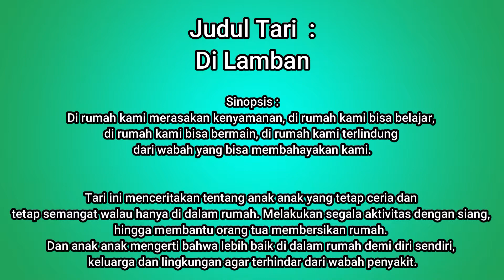SD XAVERIUS 3 BANDAR LAMPUNG - DI LAMBAN ( LOMBA SENI TARI FLSN TH. 2021 TINGKAT PROVINSI LAMPUNG )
Tarian dengan Judul "Di Lamban"  yang ditarikan oleh  peserta didik dari SD Xaverius 3 Bandar Lampung  bidang Lomba Seni Tari  dalam Festival dan Lomba Seni Siswa Nasional Tahun 2021 Tingkat Provinsi Lampung yang dilaksanakan oleh Pusat Prestasi Nasional. Jayalah Xaverius !